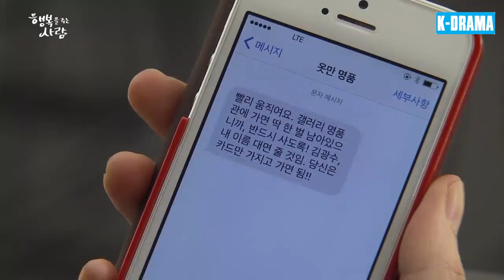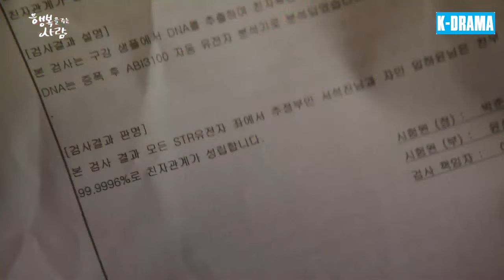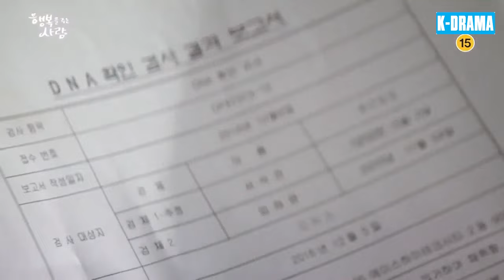TRỜI BAN HẠNH PHÚC [Lồng Tiếng] - Tập 14 | Phim Tình Cảm Xã Hội Nhân Văn Và Cảm Động Nhất 2024